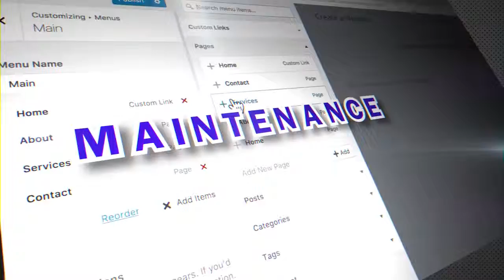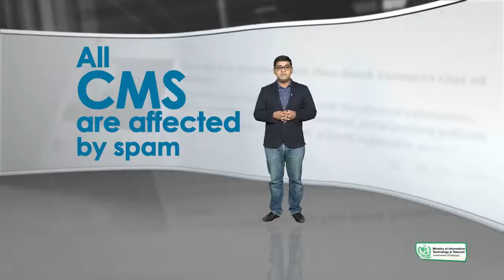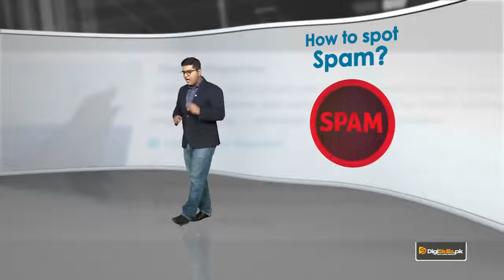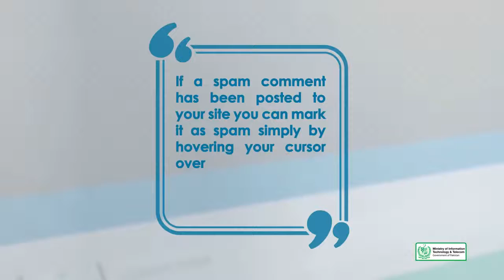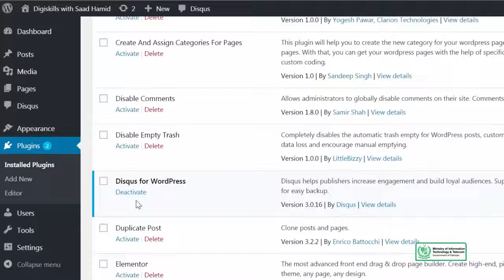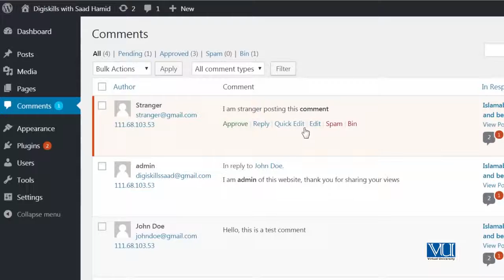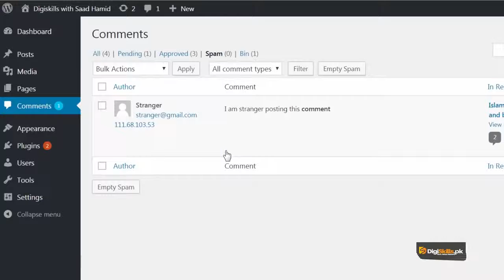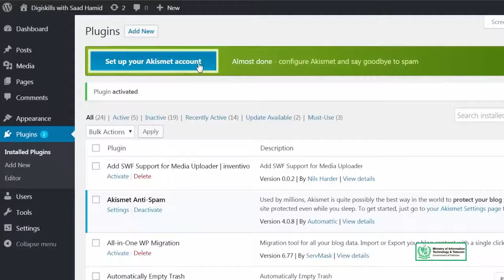Topic 55 WordPress in Urdu Hindi by DigiSkills Marking comments as spam